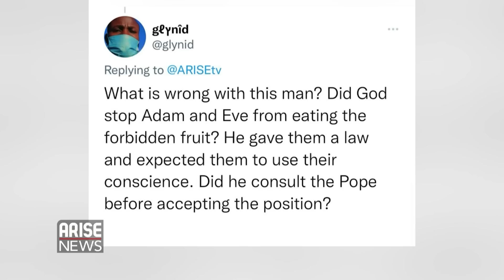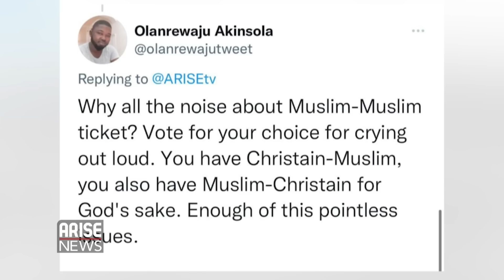Lalong Defends Muslim-Muslim Ticket - Trending W/ OjyOkpe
Reactions have trailed comments made by The Governor of Plateau State and Director-General of the All Progressives Congress Presidential Campaign Organisation, Simon Lalong who on Wednesday said that he is yet to receive any directive from Pope Francis to reject his recent appointment to lead the campaign for a Muslim-Muslim ticket.

In another development, Governor Ben Ayade of Cross River state has come under fire after a video surfaced online showing where his donation to a church was turned down by a Bishop.

Finally, In a bizzare video that is now making a rounds on social media, a man was seen angrily breaking a speed bump because he claims they are causing an obstruction.